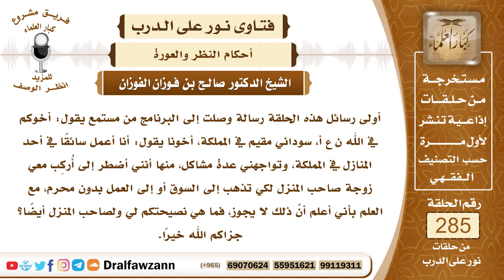4801- التحذير من فتنة الخلوة بالسائقين واختلاطهم بالأسرة - الشيخ صالح الفوزان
السؤال: أولى رسائل هذه الحلقة رسالة وصلت إلى البرنامج من مستمع يقول: أخوكم في الله ن ع أ، سوداني مقيم في المملكة، أخونا يقول: أنا أعمل سائقًا في أحد المنازل في المملكة، وتواجهني عدة مشاكل، منها أنني أضطر إلى أُركِب معي زوجة صاحب المنزل لكي تذهب إلى السوق أو إلى العمل بدون محرم، مع العلم بأني أعلم أنَّ ذلك لا يجوز، فما هي نصيحتكم لي ولصاحب المنزل أيضًا؟ جزاكم الله خيرًا.
الجواب: بسم الله الرحمن الرحيم، الحمد لله رب العالمين، وصلى الله وسلم على نبينا محمد وعلى آله وأصحابه أجمعين، وبعد فإن مما ابتلي به المسلمون في وقتنا الحاضر مسألة السائقين وخلوهم بالنساء بالسيارات، وكذلك دخولهم في البيوت واختلاطهم بالنساء والمحارم، كل هذه أسباب فتنة وأسباب شر، فالواجب على أهل البيوت أن يتقوا الله سبحانه وتعالى، وأن يعلموا أن السائق رجل أجنبي من نسائهم، وأن الفتنة موجودة وغير مأمونة مع السائق ومع غيره، قال ﷺ (إياكم والدخول على النساء، قالوا يا رسول الله أرأيت الحمو؟ قال الحمو الموت) والحمو هو قريب الزوج، فإذا كان قريب الزوج خطره شديدا وهو الموت كما قال النبي ﷺ مع إشفاقه على قريبه وغيرته على قريبه فكيف بالرجل الأجنبي؟ أم كيف بالرجل الذي لا تُعرف أمانته واستقامته؟ وعلى كل حال لو كان من أصلح الناس فإن وجوده مع النساء وخلوته مع المرأة فتنة عظيمة، قال ﷺ (ما خلا رجل بامرأة إلا كان ثالثهما الشيطان)، فعلى أرباب البيوت أن يتقوا الله عز وجل، وأن يتحرزوا من هذا الخطر العظيم، وأن لا يسمحوا لنسائهم أن يركبن مع السائقين وحدهن لما في ذلك من الخلوة ومن التعرض للفتنة، فعليهم أن يحذروا من هذا التساهل وهذا الإهمال، وألا تحملهم الثقة العمياء على الأمن من الفتنة والشر والمحظور، أو يحملهم الكسل وعدم الاهتمام بأن يتساهلوا في هذا الأمر، بل عليهم أن يجعلوه نصب أعينهم وأن لا يسمحوا لبناتهم ولا لنسائهم ولا لقريباتهم أن يركبن وحدهن مع السائقين مهما كانوا؛ لما في ذلك من الفتنة ولما في ذلك من الشر الذي حذر منه رسول الله ﷺ الذي لا ينطق عن الهوى عليه الصلاة والسلام.

السيرة الذاتية :
للاشتراك في قناة الشيخ صالح الفوزان